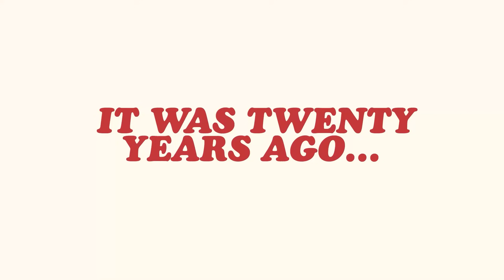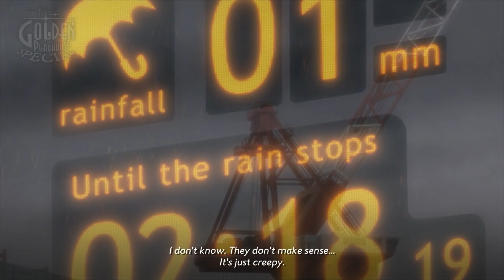Catherine: Full Body | Ep. #16 | All the Homies Died | Super Beard Bros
Push me to the edge. All my friends are dead.

Catherine: Full Body is a remake/enhanced port of the 2011 Catherine video game. It was developed and published by Atlus' Studio Zero Team for PlayStation 4 and PlayStation Vita and released in Japan on February 14, 2019. The game was also released on the Nintendo Switch on July 7, 2020. Indecisive protagonist, Vincent, has been with his long-time girlfriend, Katherine, for five years. But instead of taking the next step into marriage, Vincent finds himself in an affair with the provocative blonde bombshell, Catherine! Thrown into discord by his own infidelity, he finds solace in the innocent Rin – further complicating matters. Adding to Vincent’s dilemma, he begins having nightmares that force him to climb for his life... Will he survive the trials and tribulations of love, or fall to temptations?

Editor: Megan Baldado (@basic.baldado)

Endcard song: Beard - Twenty-Seven